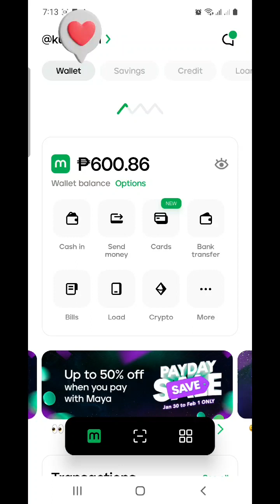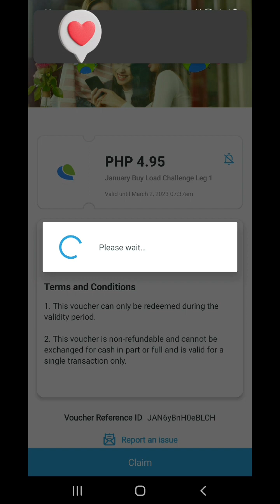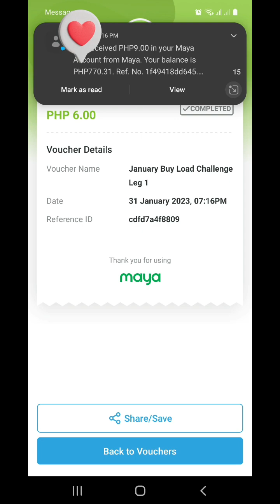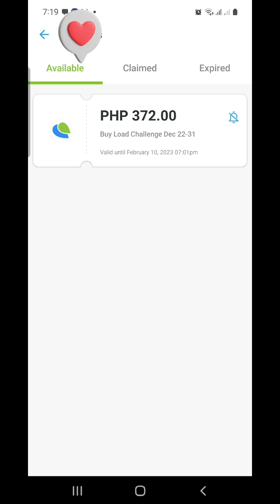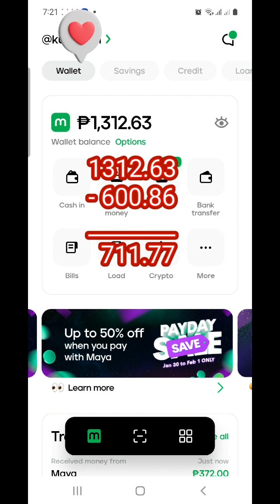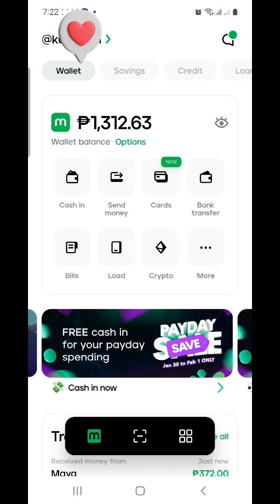Wow, 711 ang nkuha kong total cashback!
thanks maya for this cashback. Binibgay po yan ni maya sa mga lahat ng may maya account na nakakpag load ng target load nila.